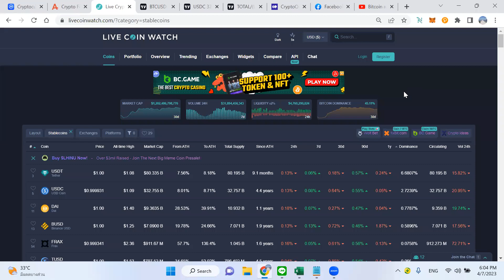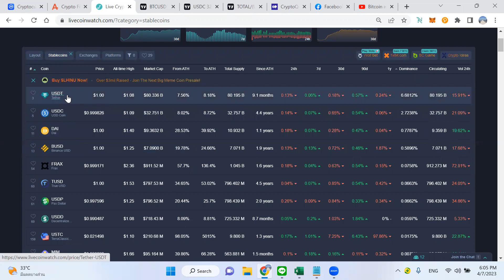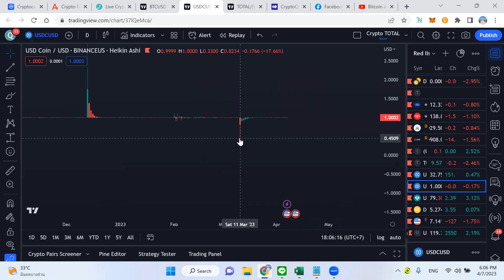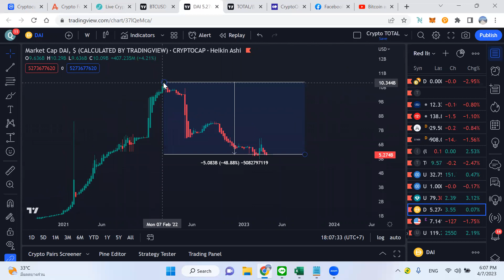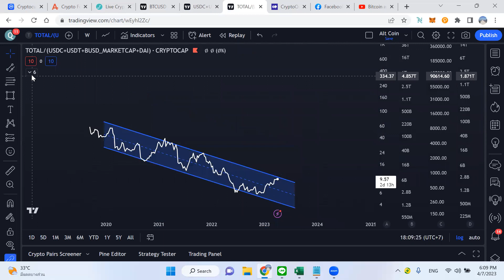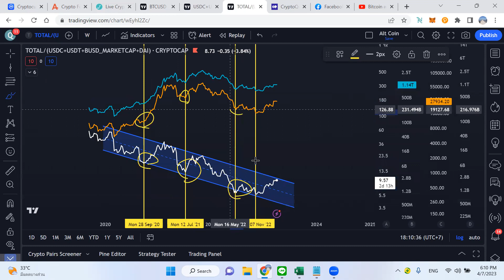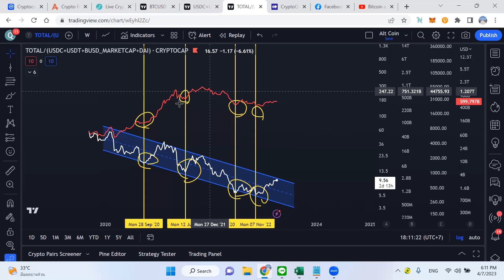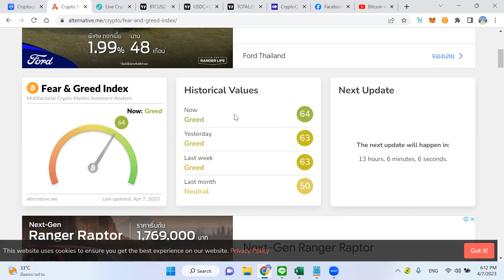🤔Bitcoin & AltCoin ร่วง...เมื่อสภาพ Stable Coin เป็นแบบนี้?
USDT(ERC20):  0x463d1837691c9acf0fd07d7c68fc7c776bf1cc9a

USDT(TRC20): TAqrUDR2xG9GGkDvPvaeh8wzXaJgsZEcY5

BTC:  3PiPUcSPtvRK989CF5eoe5GursV7YNy3vD

ETH:  0x463d1837691c9acf0fd07d7c68fc7c776bf1cc9a

ADA:  DdzFFzCqrht3gvbWZftU7C5oXXZeMv2BmT3wc6oNGetLy1JbF4dGHFwXBbX2eUFo9BVX85HL9WHB5PdEPjBgKhCwK7X6Drvyo9RWj3Wa

SOL:  FHgEo12SBHDoepW3fZSv2B2zoXR9ZeQtA3xjYo2YajRE

DOT:  15AFpctFTKsAVV4L7YSWHir9my27on54EvyMZA1cEixMnqyy

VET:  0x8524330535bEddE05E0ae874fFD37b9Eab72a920